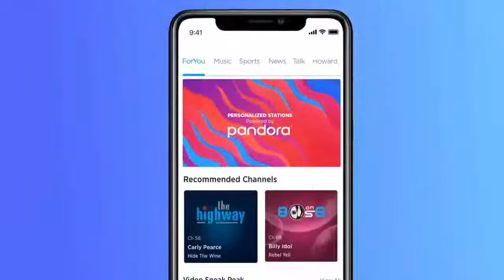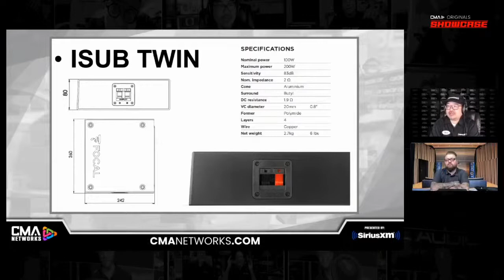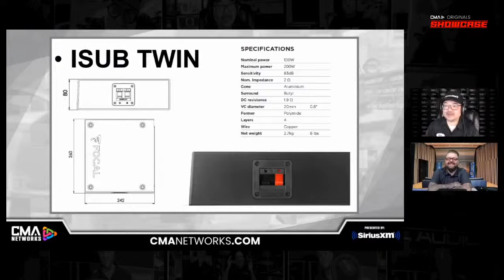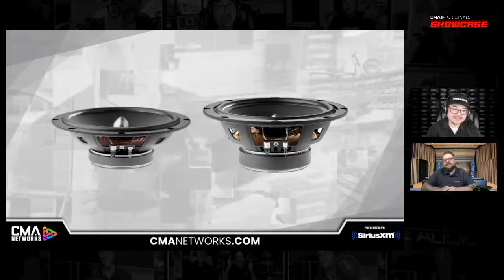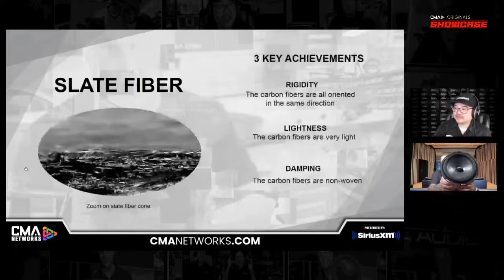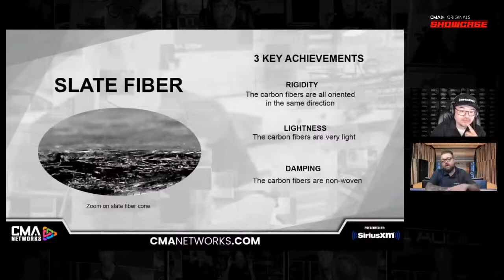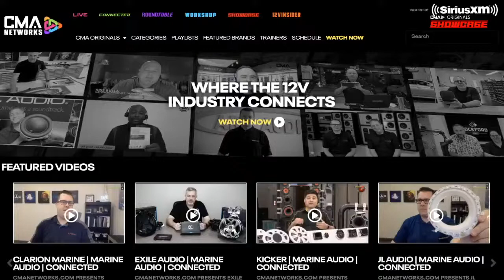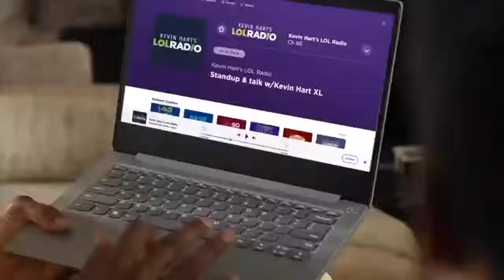FOCAL | CAR AUDIO | SHOWCASE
CMANETWORKS.com presents FOCAL on Thursday, Thursday, June 2nd at 12pm ET (re-airing at 12pm PST) as we welcome product expert Justin Bond to announce a selection of brand new product and technology for 2022!